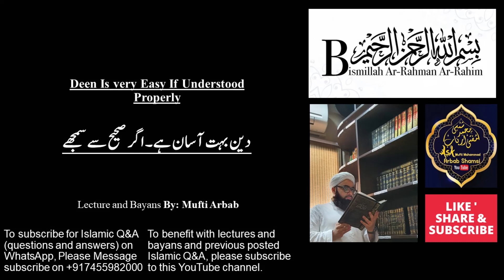Deen Bahut Asaan hain